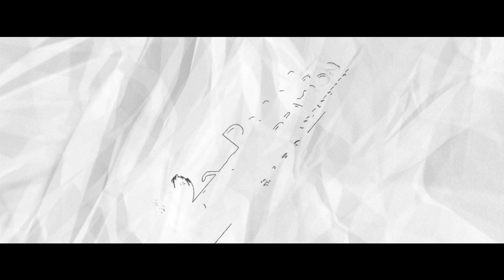2 Tarik Wali Dharamshala || Rinku Goyal || गणनायक महाराज को प्रथम करा आवाहन || Mor Pankh Creation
2 Tarik Wali Dharamshala ||
Khatu Shyam Ji ||
31 May 2023 ||
Rinku Goyal ||
Gannayak Maharaj Ko Pratham Kara Awahan ||
 गणनायक महाराज को प्रथम करा आवाहन ||
Shashank Musical Group Kanpur ||
Mor Pankh Creation
Ayojak - Shree Shyam Masik Kirtan Mandal Ludhiana

All Occasion Photography & Videography
Mor Pankh Creation
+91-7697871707